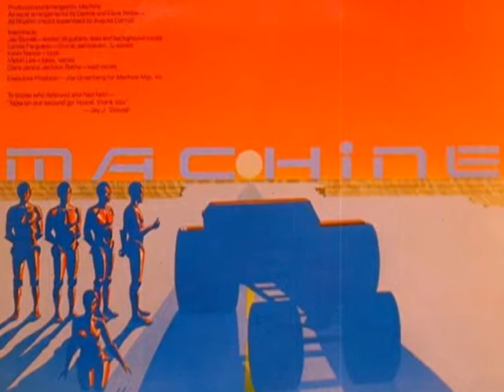Machine - You Learned Your Lesson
Machine - Moving On
Vinyl - LP - Track:A 5
1980

Disco